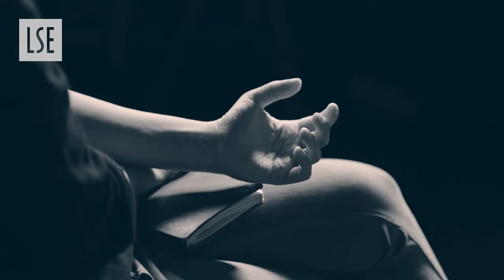Subterranean Politics in Europe after the Greek Elections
LSE Professor Mary Kaldor discusses activism, Europe and the aftermath of the Greek elections with Ludovica Rogers and Hara Kouki. For more information on the project Mary Kaldor recently led on ‘Subterranean Politics in Europe’,